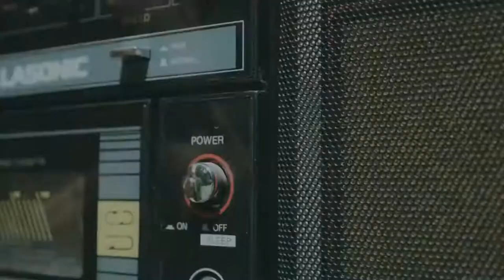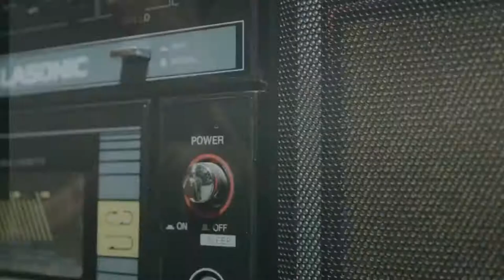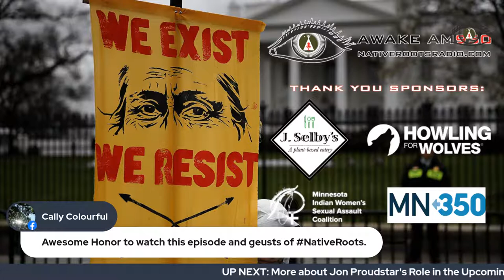9.13.22 Native Roots Radio Presents: I'm Awake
Host Robert Pilot welcomes veteran actor Jon Proudstar to discuss a new film "The Year of the Dog" as well as his work on the FX Hit "Reservation Dogs" as the character 'Leon.' Tune in for a wonderful interview!